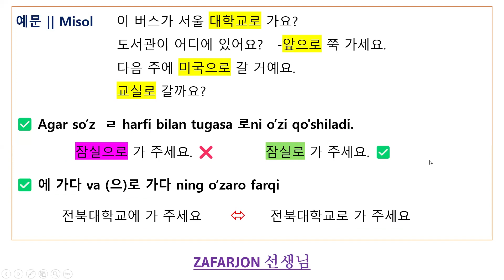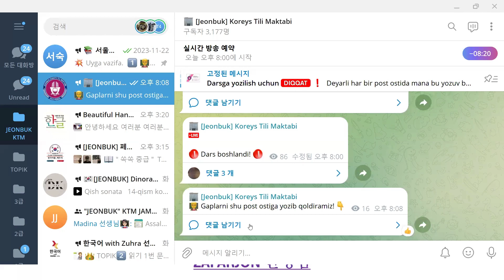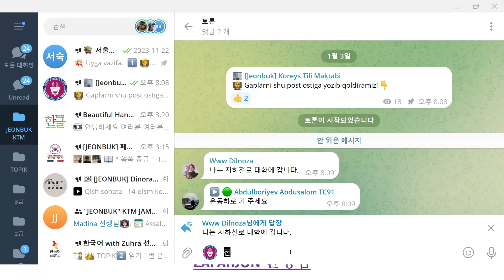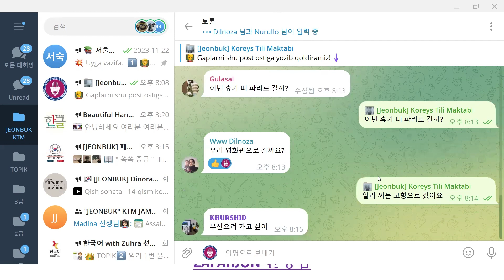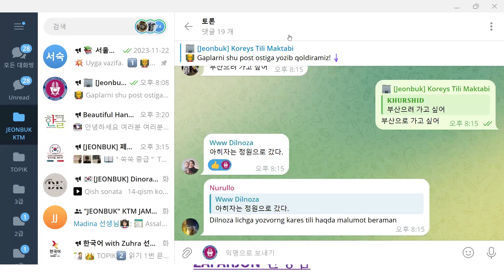📚 #51 한국어 문법 시간 || 👨‍🏫 Zafarjon 선생님 || OT + (으)로 (~~shu tomonga) 🤔